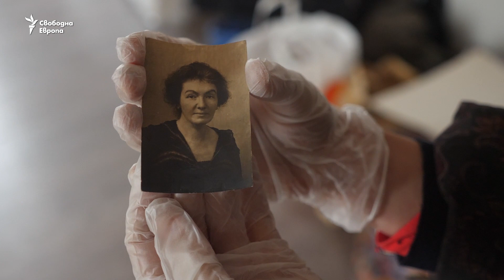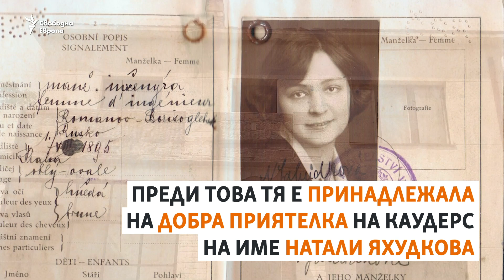80 години по-късно. Как картините на художничка, убита в Холокоста, стигнаха до правнучка ѝ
80 години след смъртта ѝ творбите на художничка, родена в Прага от еврейски произход, са върнати на потомците ѝ. Гертруд Каудерс умира в концлагер по време на Холокоста. Но преди това тя успява да скрие стотици свои картини в стените на една къща.